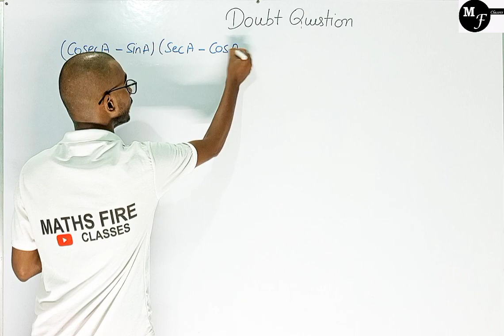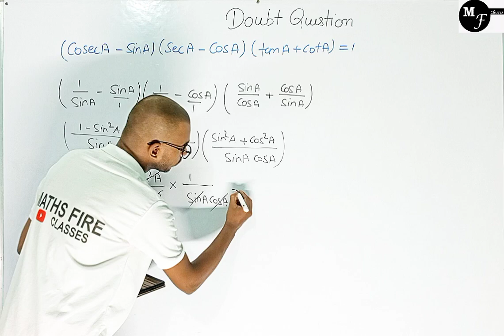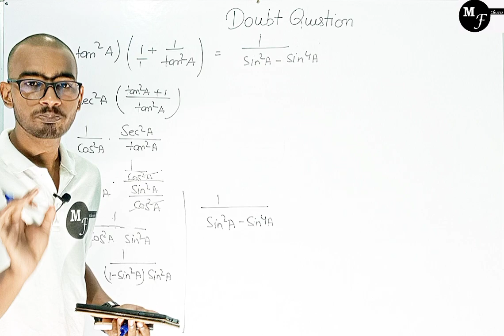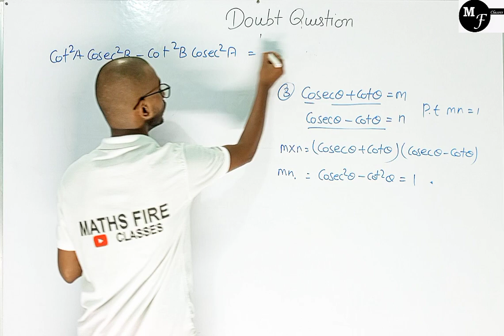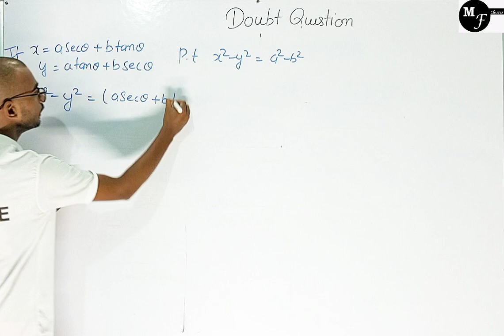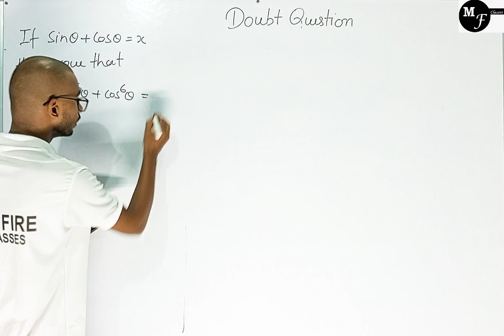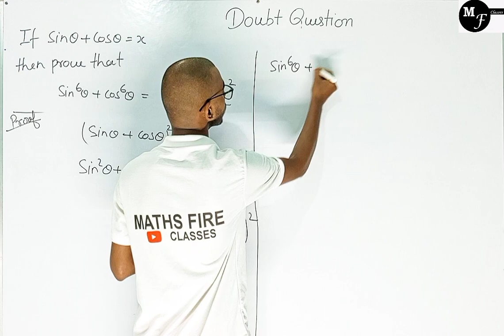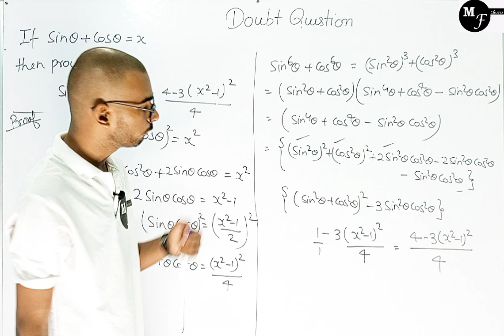Whatsapp Doubt Question asked By Students , Maths Class 10 // TRIGONOMETRY